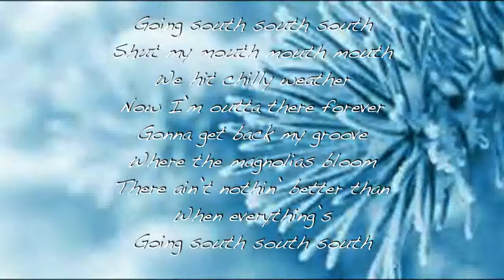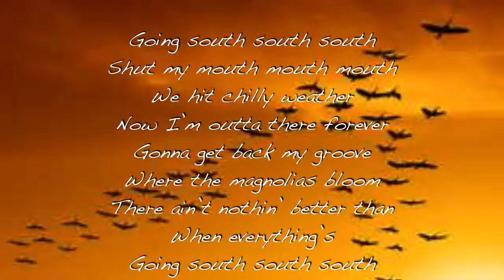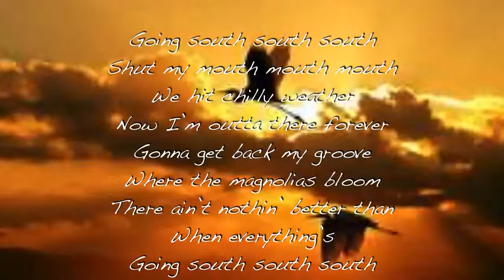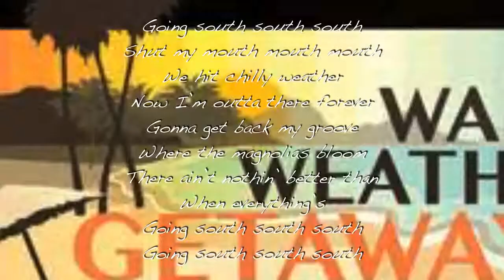GOIN SOUTH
LYRIC VIDEO OF A FUN SONG AND COLLABORATION WITH BILL DILUIGI. HOPE Y'ALL LIKE IT. SHAWN